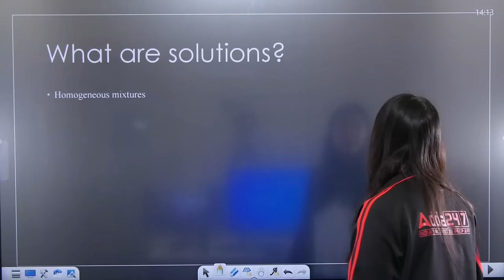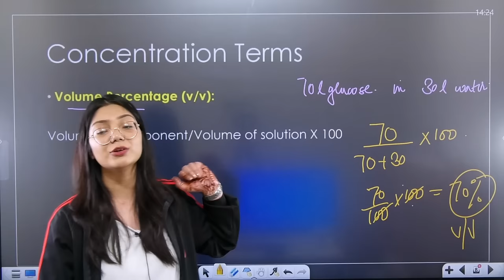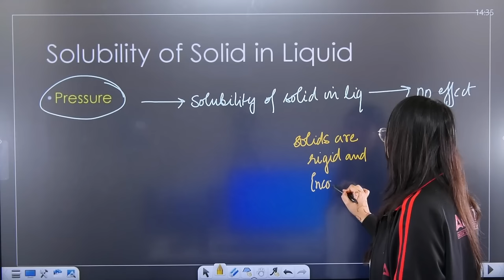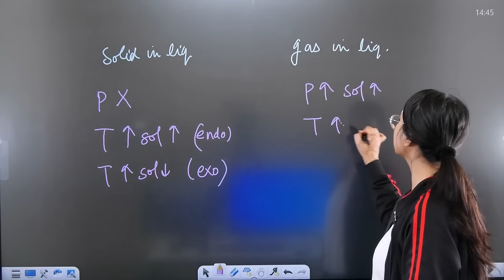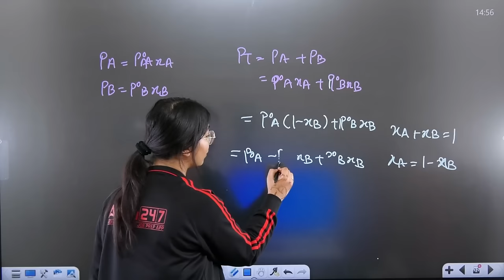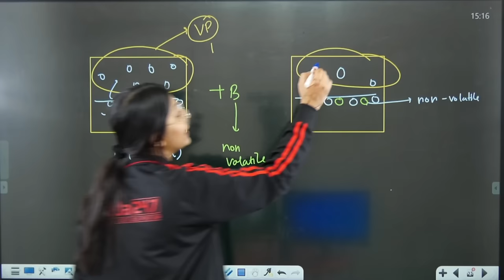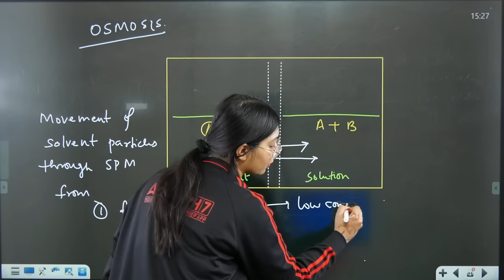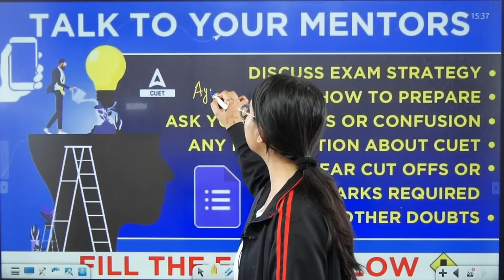Solutions Class 12 | One Shot | Chemistry | By Ayushi Ma'am